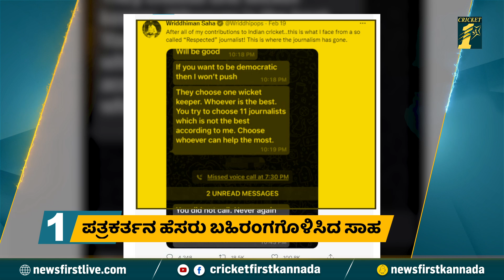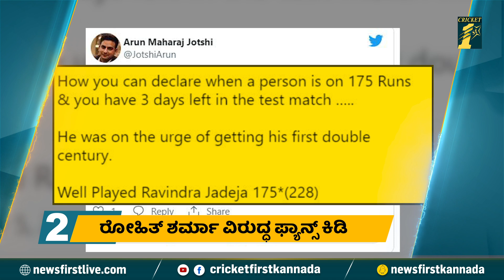Rohit Sharma ವಿರುದ್ಧ ಕ್ರಿಕೆಟ್​ ಫ್ಯಾನ್ಸ್ ಸಿಡಿದಿದ್ದೇಕೆ.? | Ravindra Jadeja | CricketFirst